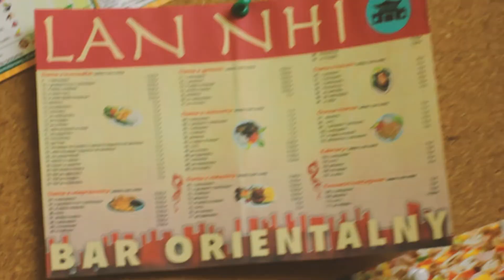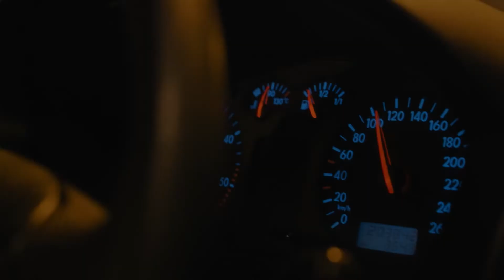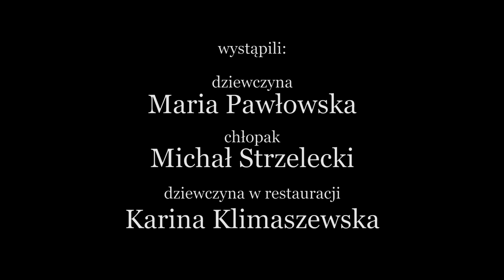Etiuda - "ZOSTAW WIADOMOŚĆ" reż. Marek Kremer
Film wykonany jako ćwiczenie na zajęciach z reżyserii u p. Macieja Ślesickiego w Warszawskiej Szkole Filmowej.

scenariusz, produkcja, reżyseria, montaż, kolor korekcja: Marek Kremer
zdjęcia: Krzysztof Sobierański
kierownik produkcji: Gabrysia Siemek
obsada:
dziewczyna - Maria Pawłowska
chłopak - Michał Strzelecki
dziewczyna w restauracji - Karina Klimaszewska